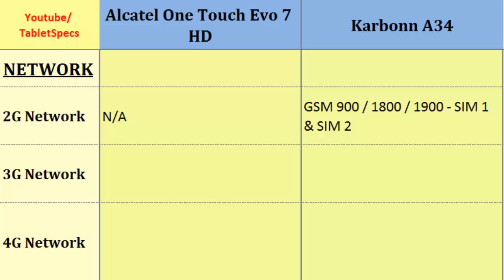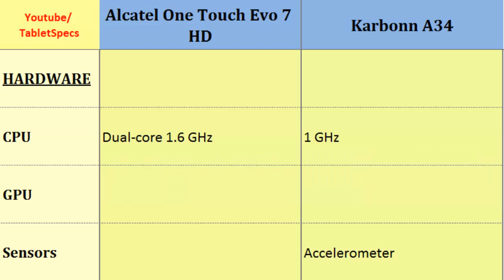Alcatel One Touch Evo 7 HD versus Karbonn A34, Detailed Look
Alcatel One Touch Evo 7 HD versus Karbonn A34, Detailed Look : One Touch Evo 7 HD comp. A34, Full Specs Comparison: Dual-core, 1.6 GHz, 800 x 1280 pixels, 7.0 inches, 1 GHz, 480 x 800 pixels, 7.0 inches, OS, Display, Camera, CPU, Operating System, Screen Resolution ... Subcribe for more